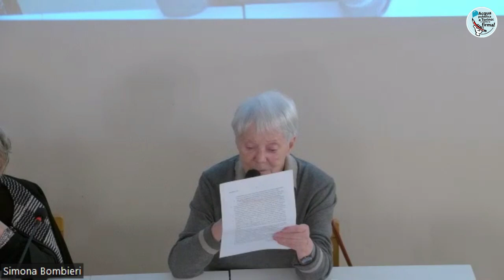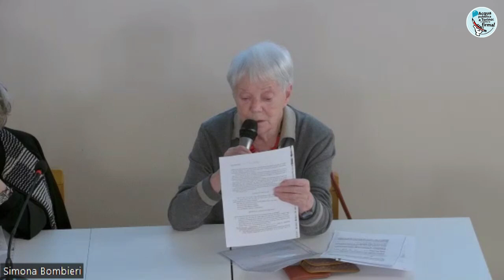Si scrive acqua si legge democrazia, 25 marzo 2024 - Introduzione di Mariangela Rosolen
Introduzione di Mariangela Rosolen (Comitato provinciale acqua pubblica Torino) all'iniziativa pubblica "Si scrive acqua, si legge democrazia"
Lunedì 25 marzo 2024, ore 21:00 presso "Volere la Luna", via Trivero 16, Torino.

Le scelte di governo della risorsa idrica, culminate nella straordinaria vittoria del Referendum 2011, hanno fatto prendere coscienza a milioni di italiani del valore non mercantile dell’Acqua Bene Comune.

Per la sua gestione attraverso un’azienda di diritto pubblico, di proprietà e gestione pubblica e partecipativa, abbiamo costruito in questi anni un percorso collettivo che si apre sull’orizzonte a un nuovo modello di società fondata sui diritti della persona, i suoi legami sociali, la loro organizzazione.

All’ostinata reazione del potere politico e finanziario che governa il nostro paese, abbiamo saputo contrapporre una resistenza che ha impedito la privatizzazione del servizio idrico ma non è riuscita a impedire il progressivo degrado del ruolo democratico dei Comuni, l’istituzione più vicina ai cittadini.

I Consigli comunali sembrano rassegnati alla riduzione dei finanziamenti statali, alla limitazione dei loro poteri strategici di governo del territorio da ultimo con la legge Draghi sulla concorrenza che vieta l’affidamento diretto della gestione dei servizi a rete alle aziende speciali di diritto pubblico, mentre le Giunte lasciano poco o nulla alle scelte dei consiglieri.

E si percepisce ormai indifferenza se non fastidio verso i cittadini che ricorrono agli strumenti di partecipazione alla formazione delle decisioni che li riguardano, previsti dagli Statuti e dai Regolamenti comunali.

Così si tradisce la Costituzione la cui difesa va attuata non solo a parole ma con atti concreti come la efficace tutela dei Beni Comuni: dall’acqua, alla salute, alla casa, all’istruzione.

La tutela dei Beni Comuni, a partire dal più essenziale di essi qual è l’acqua, è elemento fondante della comunità locale, la cui partecipazione al governo e alla gestione del Servizio Idrico Integrato costituisce adempimento costituzionale e democratico.